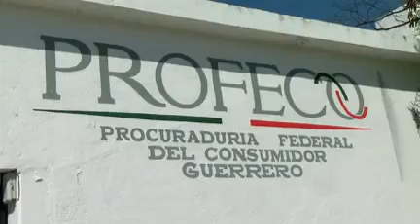Hotel clausurado continua operando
El hotel El Presidente continúa con los sellos de suspensión de la actividad comercial por parte de la Procuraduría Federal del Consumidor, sin embargo la hospería sigue recibiendo visitantes en esta temporada de vacaciones.